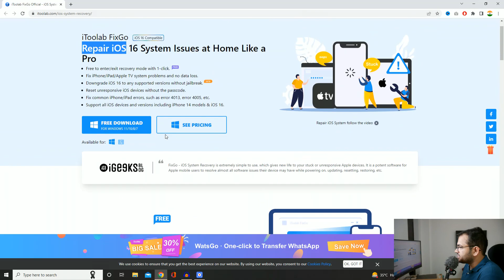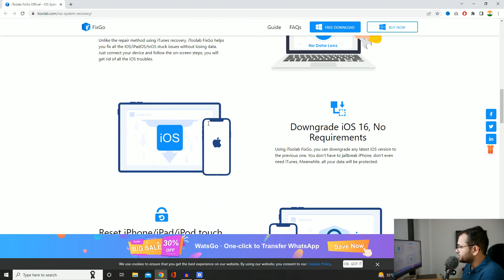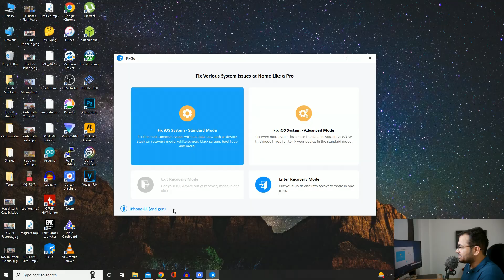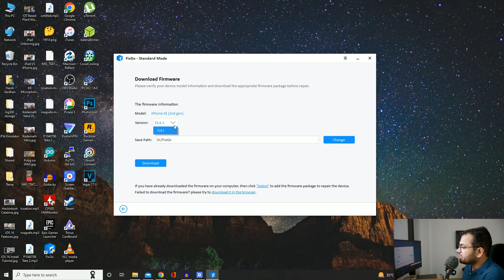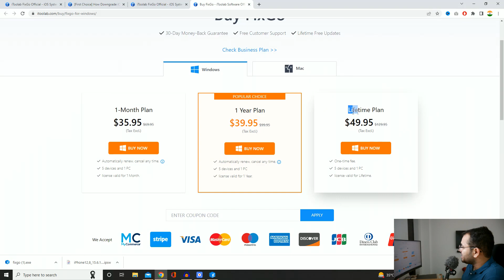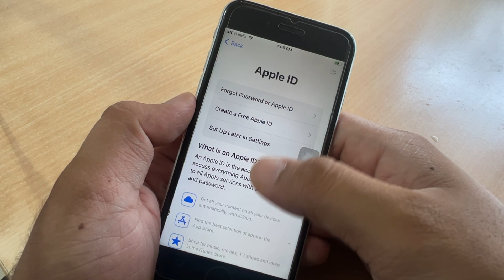How to Downgrade iOS 16 to iOS 15 without Losing Data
A one-stop solution for all iOS Update System issues - Free Try iToolab FixGo